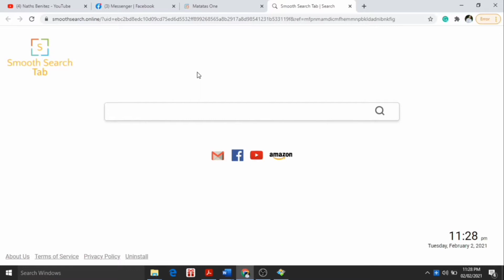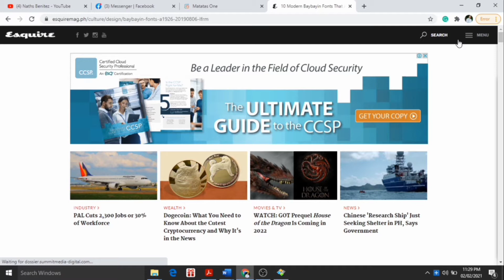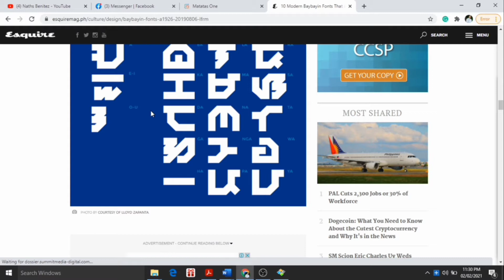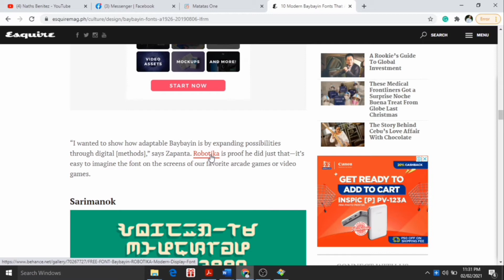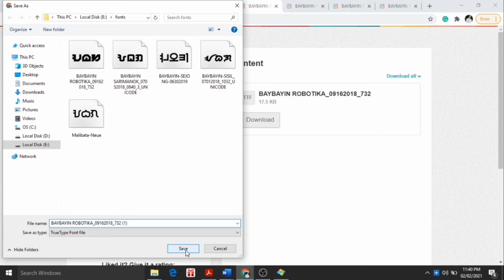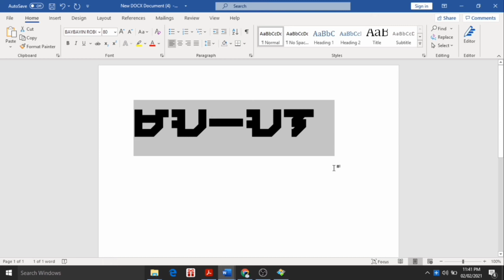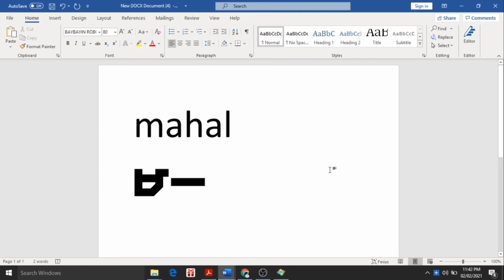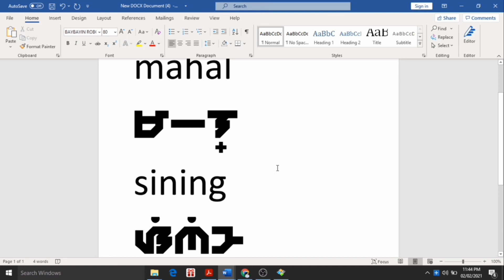How to download and use baybayin fonts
This is a simple video tutorial on how to download and use the modern baybayin fonts in your PC. Here is the link of the modern baybayin fonts